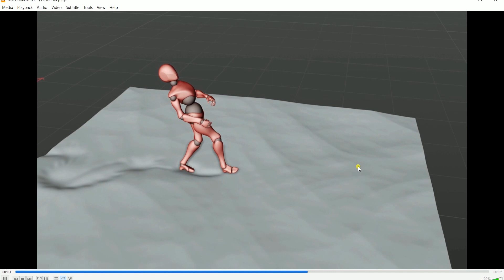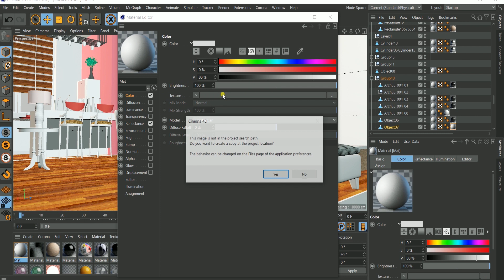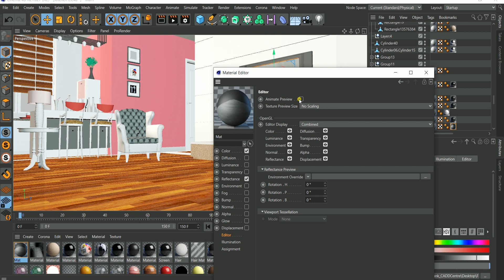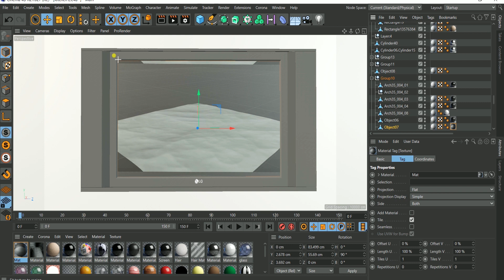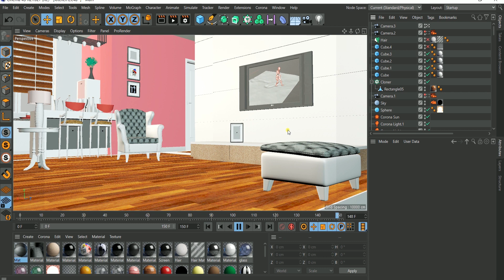Cinema 4D | How to use a Video File as a Texture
This video explains how to bring in a movie file into the material texture field to play in the viewport/render.

This technique is very simple as it just requires a click.
Yes!
A click. That's all!

Do enjoy it!

Check me up